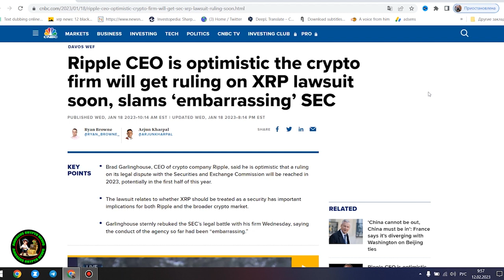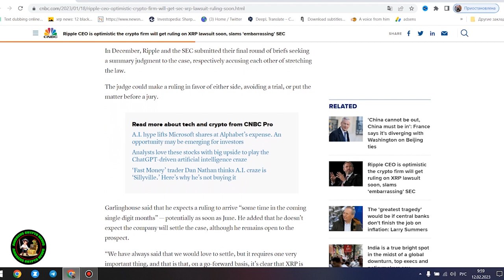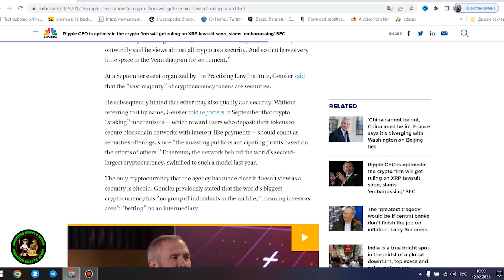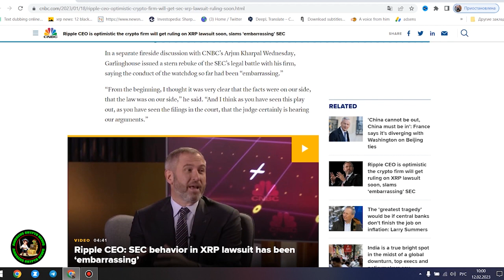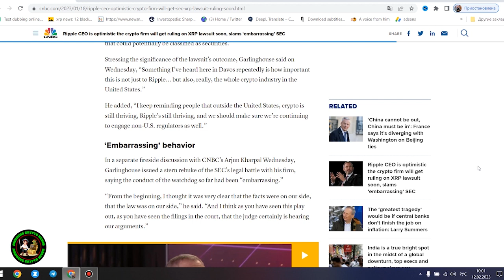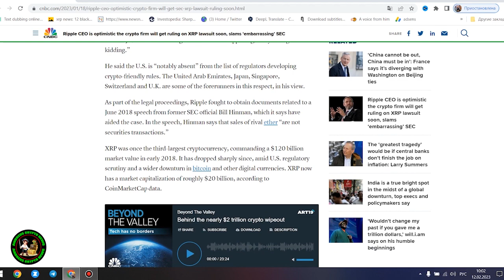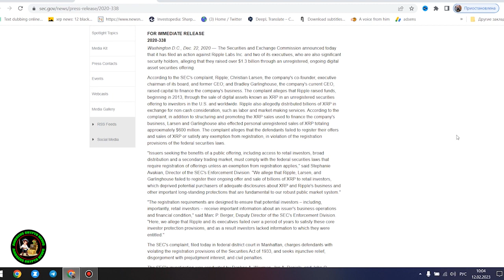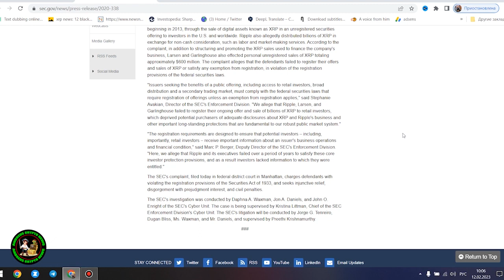🚨Ripple XRP I Can't BELIEVE This Is ACTUALLY Happening Right Now!!